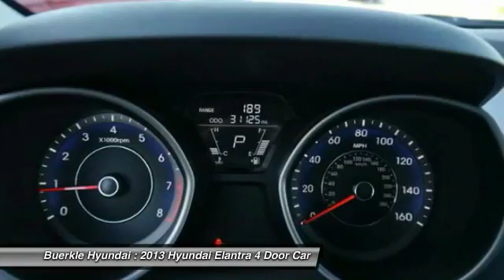2013 Hyundai Elantra Saint Paul, White Bear Lake, Minneapolis, Inver Grove Heights MN 236115A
Buerkle Hyundai
3350 Highway 61 North

Buerkle Hyundai
3350 Highway 61 North

There's no substitute for a Hyundai! Come to Buerkle Honda Hyundai! Your quest for a gently used car is over. This superb 2013 Hyundai Elantra has only had one previous owner, with a great track record and a long life ahead of it. Wins Polk's Automotive Loyalty Award for the Compact Car Segment. The interior embraces some upscale features. Buerkle--- A Better Way to Buy!